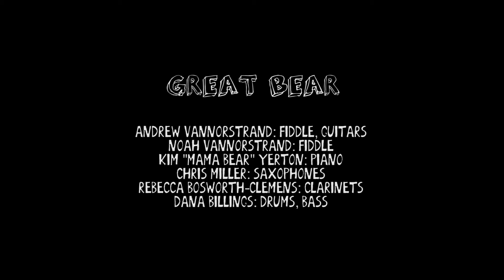GREAT BEAR virtual reunion!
Cosmic Tim by Andrew and Noah VanNorstrand
Magic Minke Music, ASCAP

GREAT BEAR
Andrew VanNorstrand: fiddle, guitars
Noah VanNorstrand: fiddle
Kim "Mama Bear" Yerton: piano
Chris Miller: saxophones
Rebecca Bosworth-Clemens: clarinet
Dana Billings: drums, bass

Mixed by Dana Billings
Video editing by Louise Bichan
Editing assistance by Ethan Setiawan

Great Bear came out of hibernation to record this video for the 2021 Flurry Festival: Dancing in the Cloud.  This is the 10th anniversary of The Great Bear Trio's seminal album "Rawr!" which includes the original recording of Cosmic Tim.